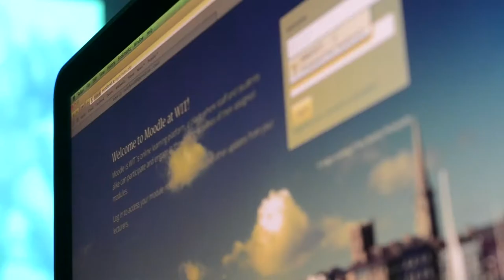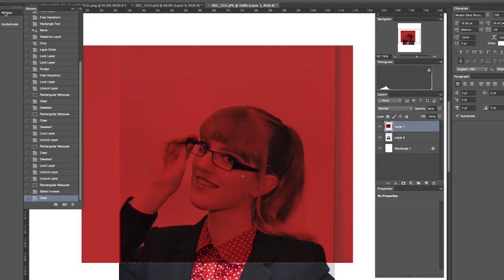Graphic Design @ Waterford Institute of Technology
Design Visual Communications Project Year 3 Waterford Institute of Technology, Ireland
Credit: Nathan Burke, Keith Flynn, Phil Cluxton-Corley